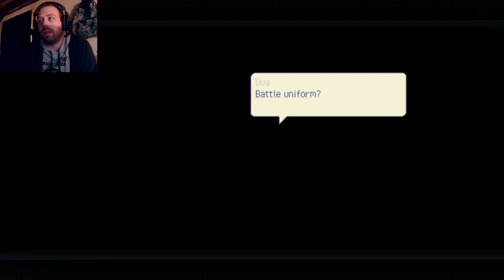Saturday Morning Gaming: Eastward ep 3 (MAJOR SPOILERS)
WHAT THE HELL JUST HAPPENED!!! One minute, we are chasing down cute flying Blimpigs, next thing I know we are finding baby making robot factories and then getting chased by black clouds of DEATH! This game was already a lil on the dark side while being mostly cute, quirky and zany. Then suddenly BLAM! THEY FLIP THE SCRIPT! Chucklefish really has the talent for story telling. This game is better then most AAA titles.